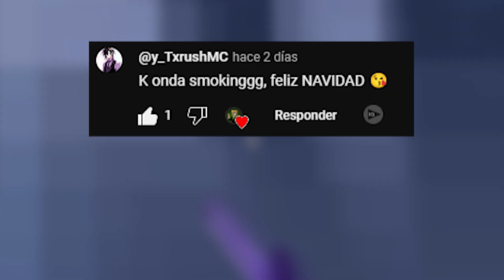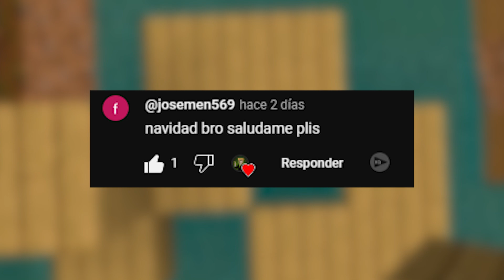TOP 3 TEXTURE PACKS hechos PARA NAVIDAD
En este video te mostraré 3 Texture Packs para estas temporadas navideñas que te gustara un montón para utilizarlos en tus partidas de bedwars y skywars, quédate hasta el final del video porque el último te va a fascinar.

MAS CONTENIDO DE SMOKINGGOLEM📍

TEXTURE PACKS🎈

ESPECIFICACIONES🖥

Procesador: Core i 5 10ma Gen
Ram: 16 de ram 3200Mz
Almacenamiento: 500 GB SSD2TB HDD
Tarjeta de video: GTX 1650 Super 4GB

EDITORES Y DISEÑADORES✨